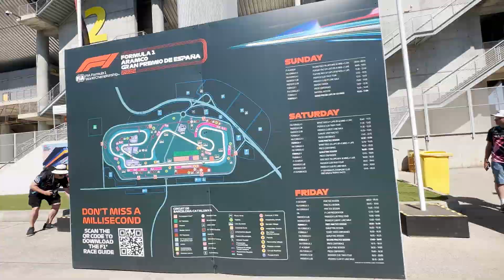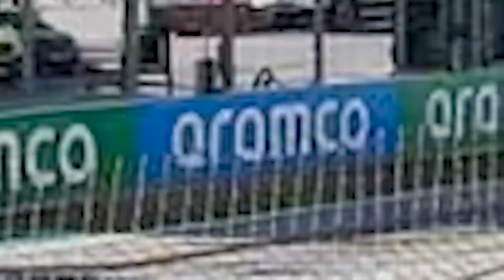MONTMELÓ GP 🏎️ DAY 2 | DANI GARCÍA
⚽️ ⚽️ REDES ⚽️ ⚽️